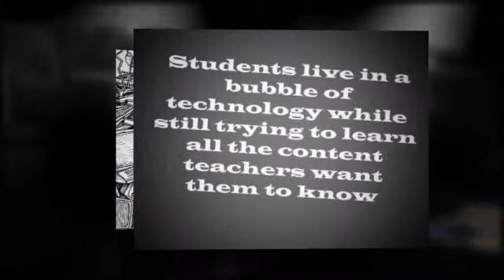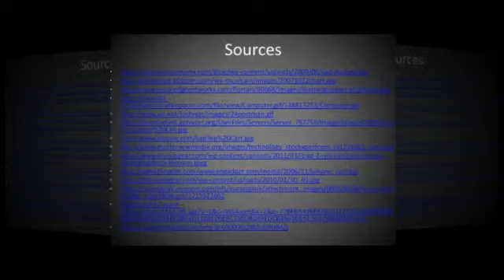Digital Acces - Mark Ledford